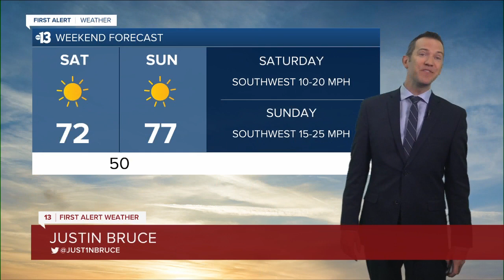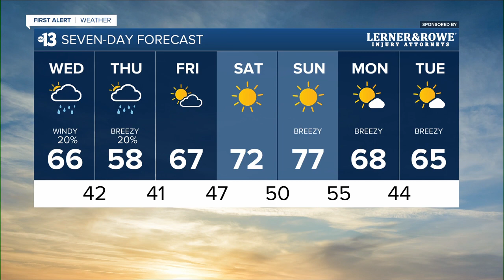13 First Alert Las Vegas morning forecast | March 29, 2023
The March 29, 2023 morning weather forecast for Las Vegas.